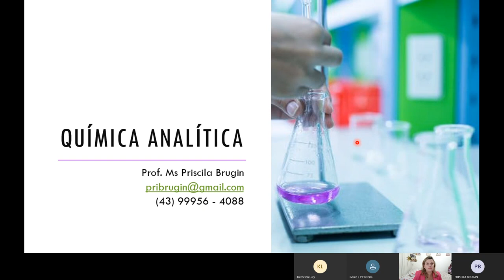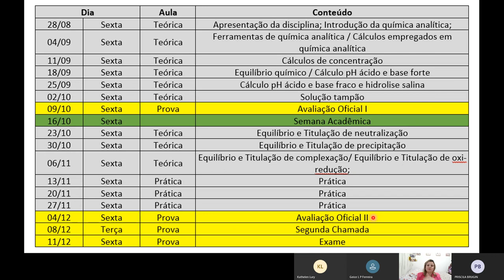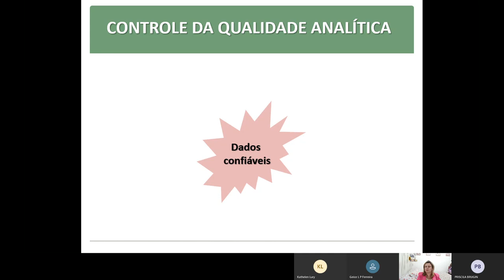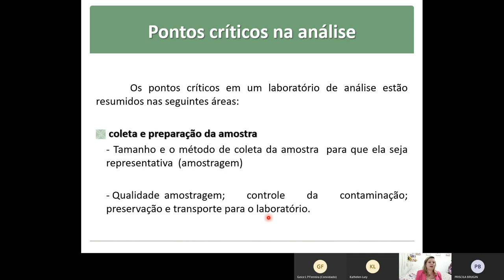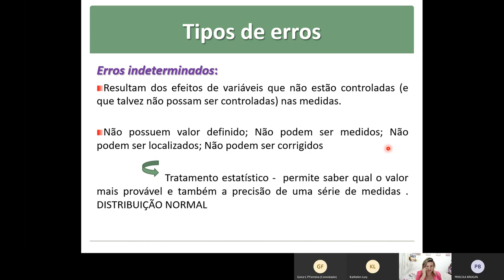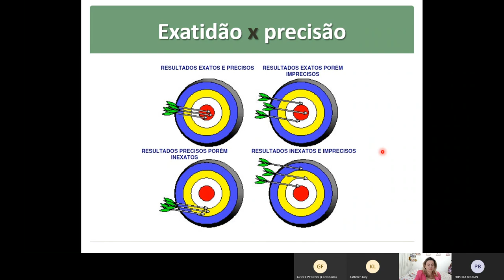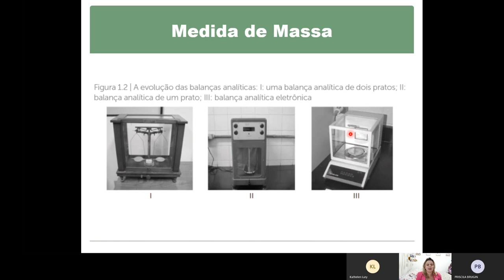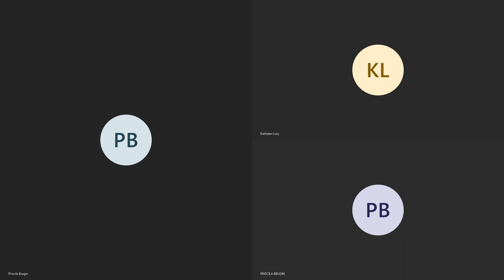Química Analítica - Aula 1